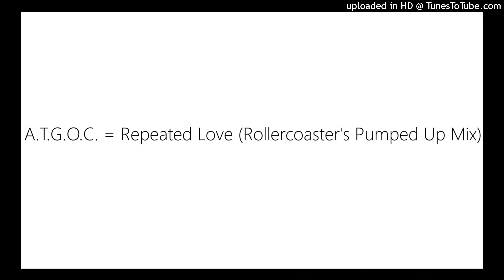A.T.G.O.C. = Repeated Love (Rollercoaster's Pumped Up Mix)